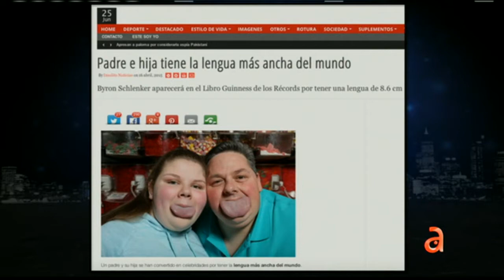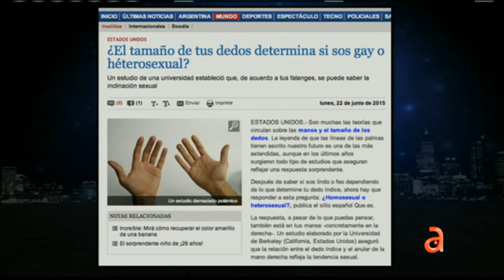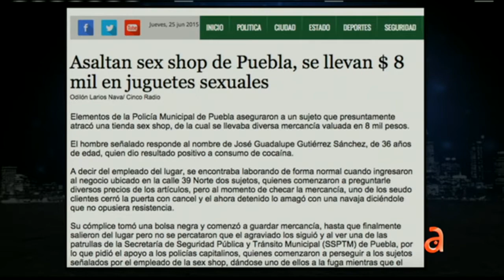El Happy Hour: El Notiguajiro - América TeVé